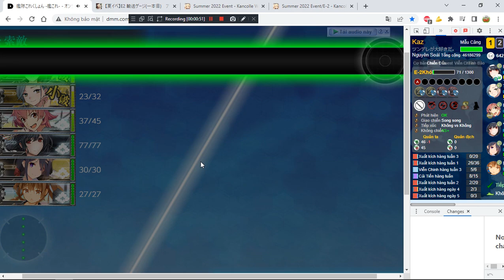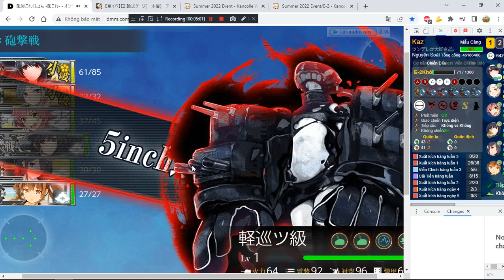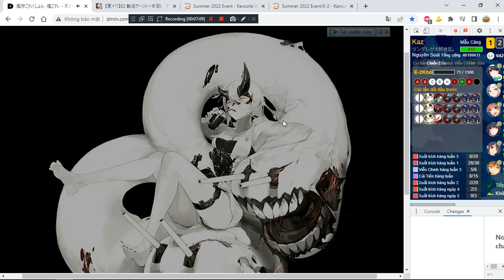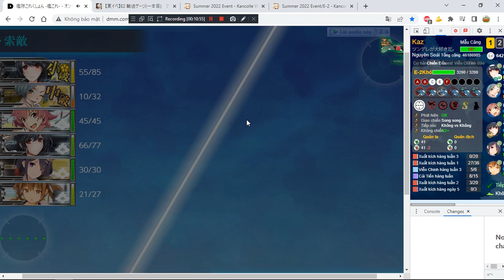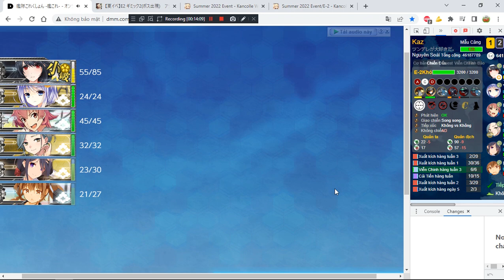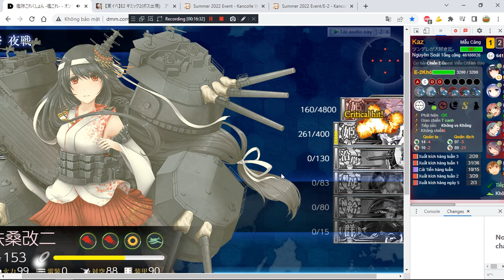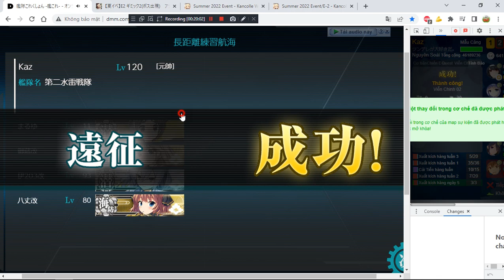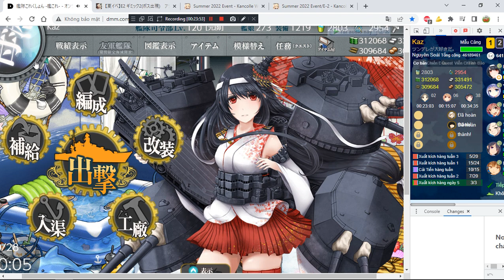[Kancolle Event] Summer 2022 E2 Hard - TP Boss Final & Open route + Main Boss